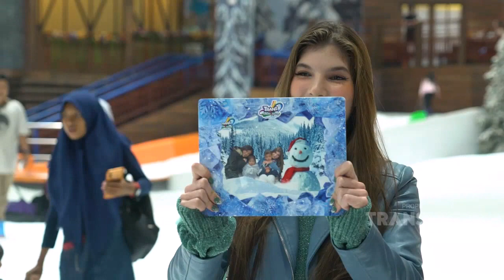MAMAKU HITS - Wah Mama Ace Belajar SKY Seru Banget (1/9/19) Part 3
MAMAKU HITS
TAYANG PADA HARI SABTU & MINGGU PUKUL 11:00